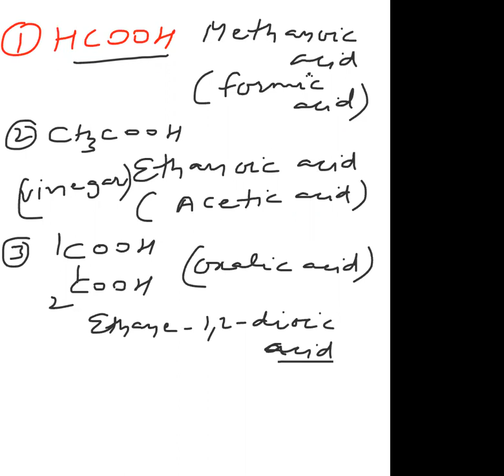L9 Organic chemistry IUPAC nomenclature by shashi sir (9810657809)